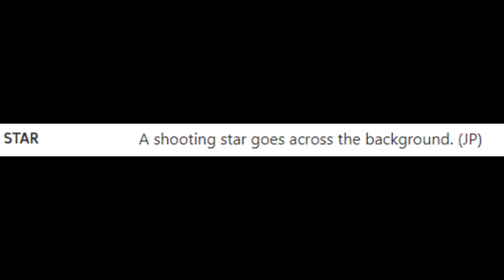Ristar - Kaspi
This was a good Genesis game. I don't like Genesis games that much.
Sorry that this was late :)